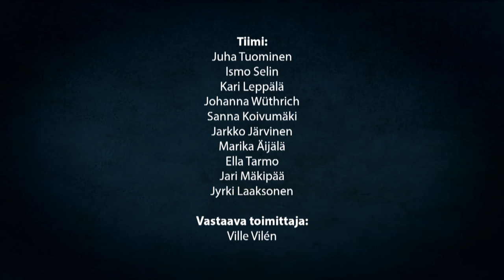Mun Top 3: Nooralotta Neziri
Viisinkertainen Suomen mestari Nooralotta Neziri kertoo hänelle 3 tärkeintä asiaa.